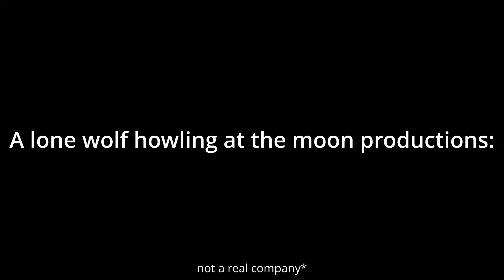Nair Week Day 1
Nair week, Day 1,  Time for only Nairs.
If you liked what you saw, please check out the full play list: